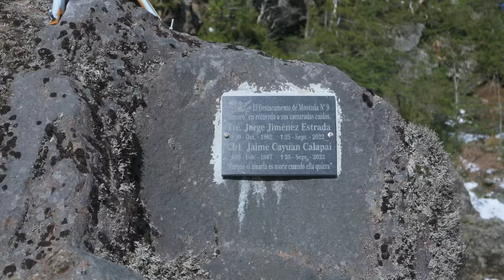Escalo en SOLITARIO un PELIGROSO volcán de CHILE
Ascenso en solitario al volcán Puntiagudo realizado entre el 17 al 20 de junio del 2023.
Dudas y consultas en los comentarios.